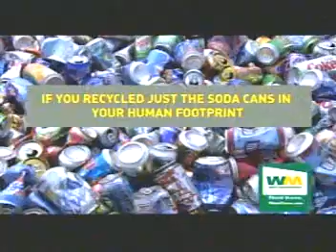Human Footprint: whats your Effect on the Planet Pt. 3 Earthday is Everyday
Part 3:  What would the lifetime consumption of an average American look like? Watch an interesting 10 part series of National Geographics Human Footprint to find out.  Part three shows us how much water we waste taking showers, rubby ducky's and more...
Looking to improve your world physically, mentally and financially?